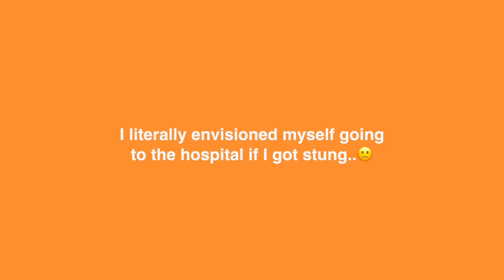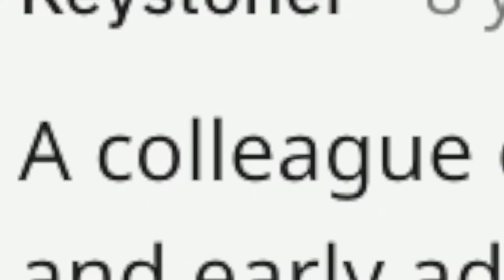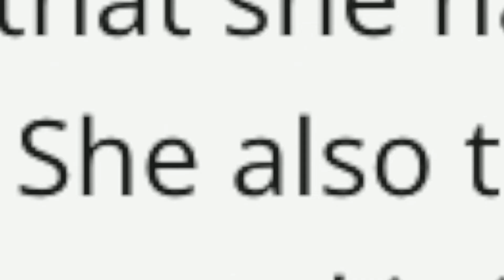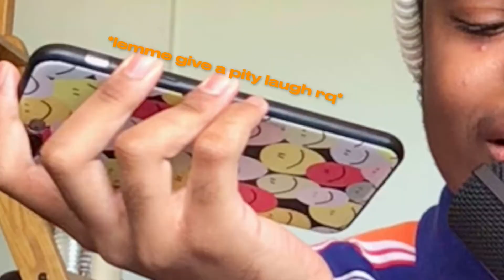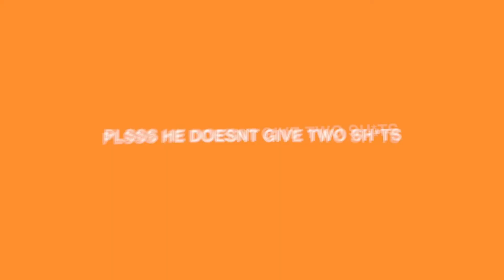telling unhinged reddit confessions to random stores like they're mine..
In this video i call random stores and tell them reddit confessions like they're mine...like i did the confession..in my own lifetime..which i did not..obviously..if you get my drift. These reddit confessions were unhinged and rabid LOL. Anyways enjoy vid! it gets unstable in there.